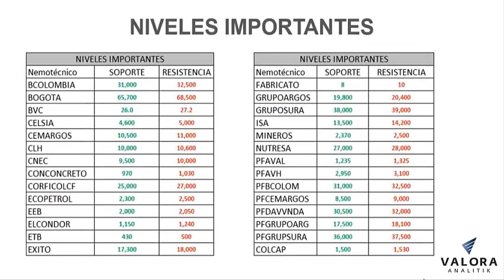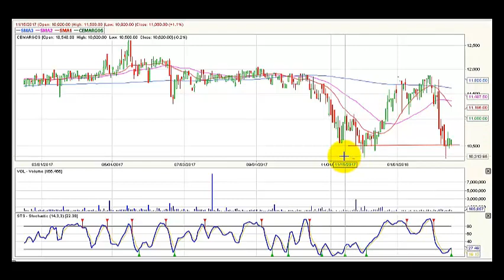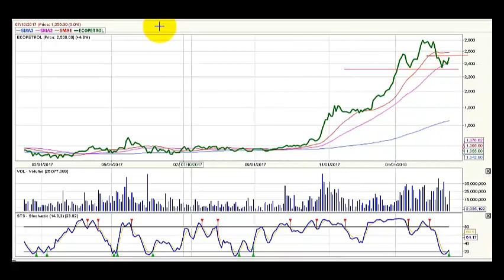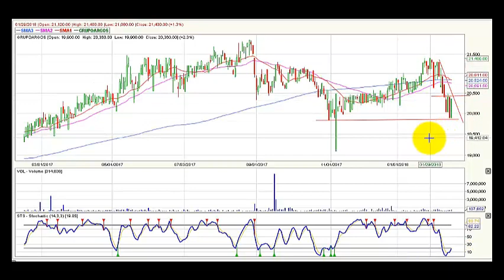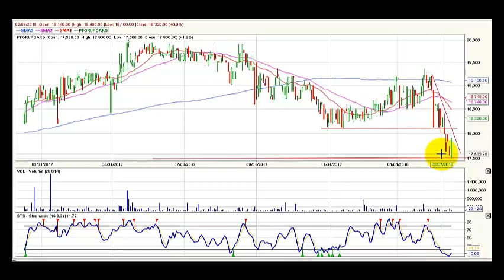Video análisis técnico - Febrero 15 @BVCColombia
Video de análisis técnico para entender el comportamiento de las acciones en el mercado bursátil colombiano, qué puede estar sucediendo con ellas y encontrar oportunidades de inversión. Visite